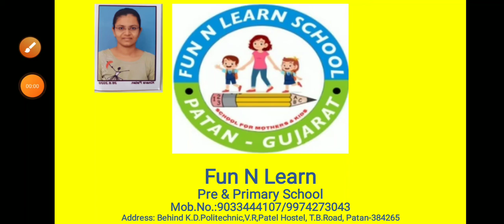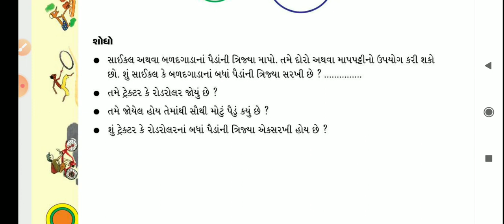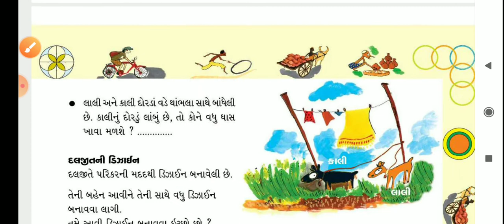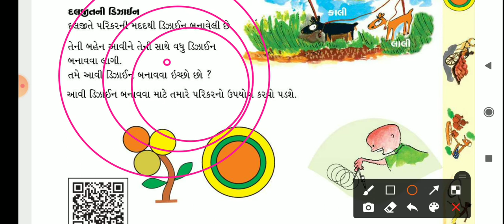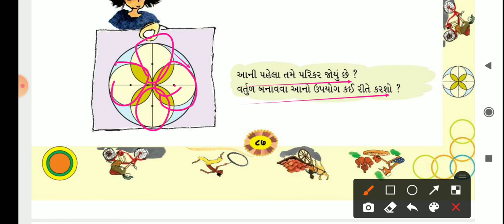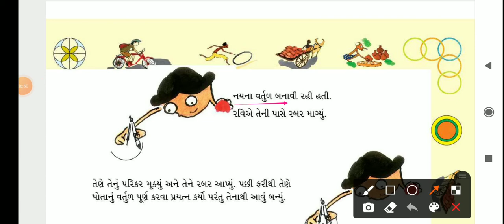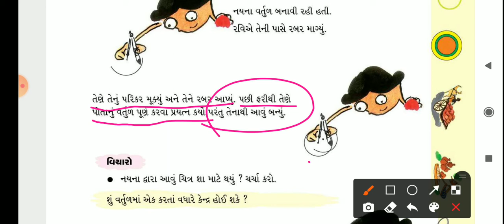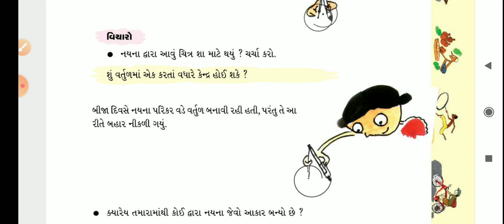GM (STD-4) MATH (CH-8) PART-2 (24/12/2020)